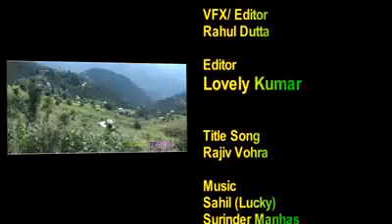KASG ( बाबा मेई मल दा देव स्थान ग्रां नाथल दा प्रोग्राम तुन्दी सबने दी नज़र पेश)